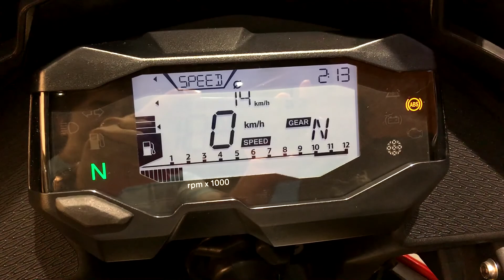BMW G 310 GS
The all new BMW G 310 GS
Hi guys,
First of all thanks to Bavaria Motors Pune ( BMW Motorrad ) for letting me film at the place.
I have explained most of the things in the video still if you guys have any questions please feel free to write it in the comments below.

Until the next time Guys

As always Guys